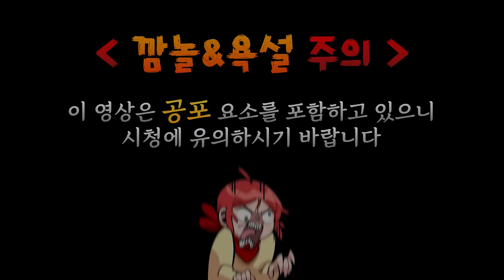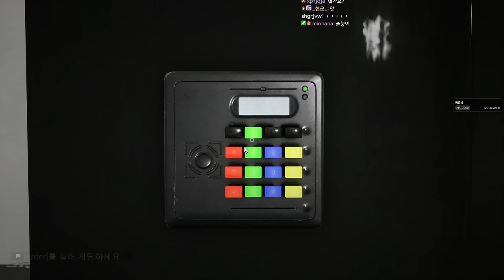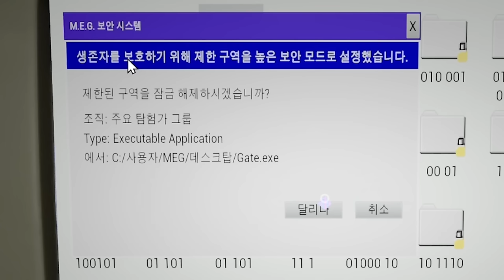네 얼간이의 백룸 탈출기 - (이스케이프 더 백룸 1편)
가격: 10500원